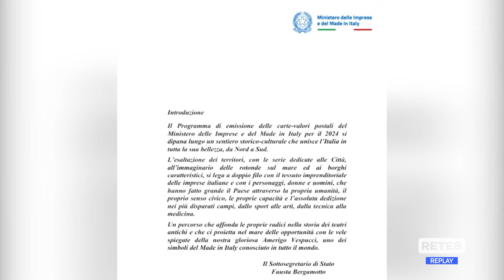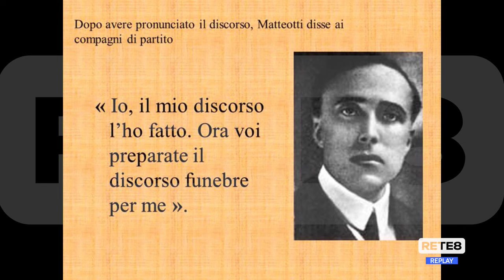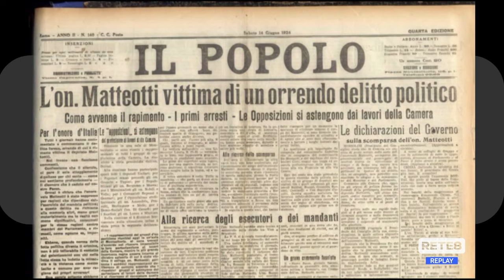Filatelia - Polemiche per il francobollo al fascista Italo Foschi